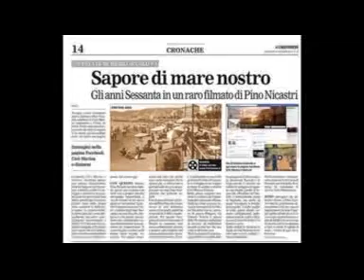Se davvero mi vuoi bene @ I Santo California @ "Quei favolosi anni 60/70"